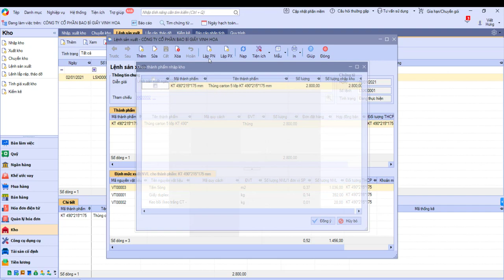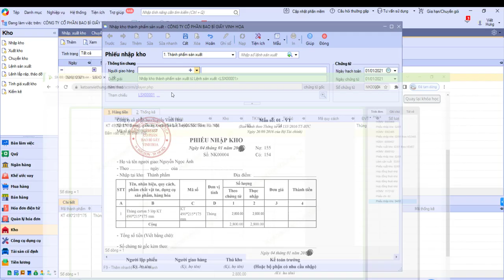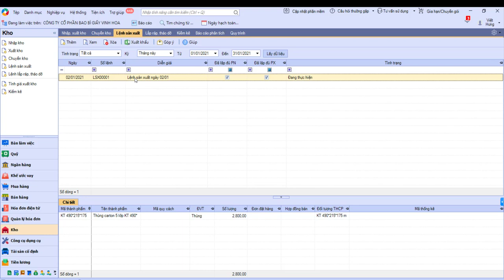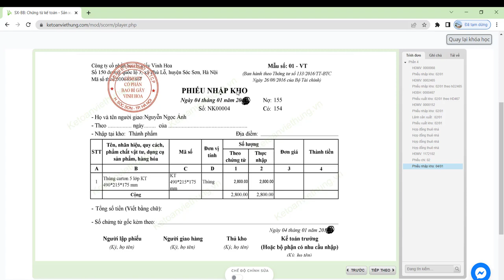Cách Hạch Toán Phiếu Nhập Kho Công Ty Sản Xuất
Căn cứ theo lệnh sản xuất lập Phiếu nhập kho làm tăng kho thành phẩm để có sản phẩm xuất bán cho khách hàng - vậy kế toán phải hạch toán ra sao cùng đón xem video & đừng quên ĐĂNG KÝ kênh ủng hộ chúng tôi!

📌 Đến với Trung Tâm Kế Toán Việt Hưng bạn sẽ được:
- Thời gian học: Vô cùng linh hoạt từ 8h30 - 23h00.
- Số buổi học: Không giới hạn.
- Giáo trình động: Cập nhật liên tục trên website.
- Chứng từ sống: Thật
- Giáo viên: Có kinh nghiệm trên 12 năm kinh nghiệm
- Hỗ trợ miễn phí: trọn đời.

►  Các khóa học KẾ TOÁN DOANH NGHIỆP